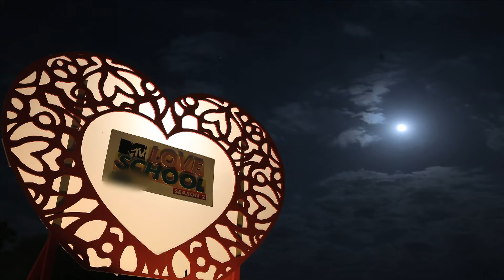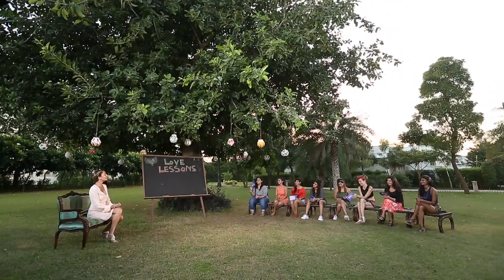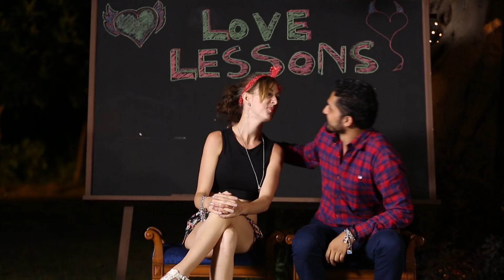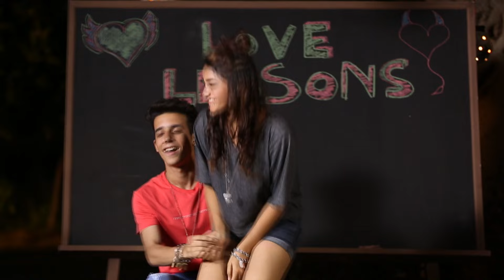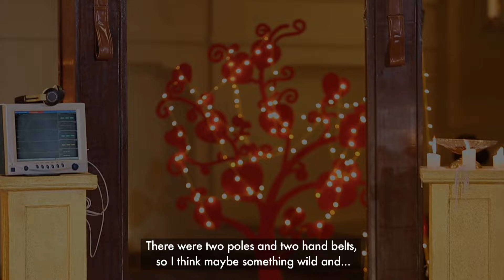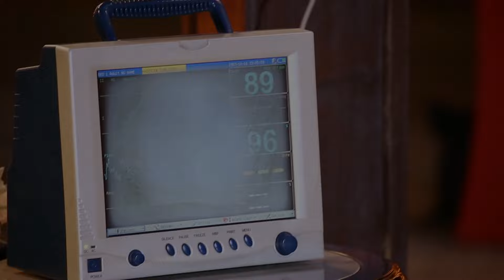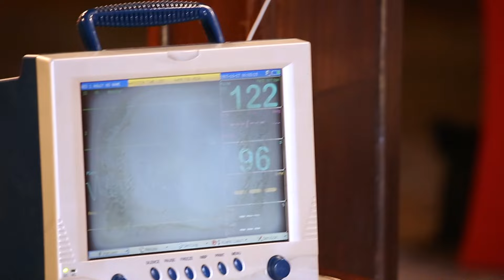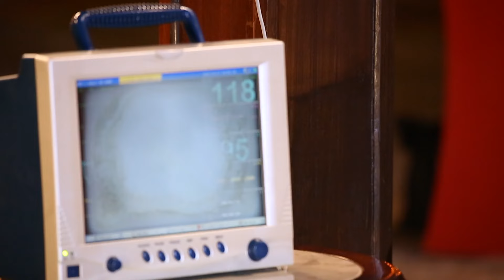MTV Love School | S02 | Full Episode 7 | Love Lessons on attraction!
How to maintain the spark in your relationship: Anusha and Karan's first love lesson about attraction and physicality in a relationship, will surely make some couples question their relationship. Watch out for this week's special 'Love assignment'.

Get ready for a thrilling journey of love, relationships, and drama in MTV Love School Season 2! Hosted by the stunning couple Karan Kundra and Anusha Dandekar, this season brings real-life couples who are struggling with their relationships to the forefront. Watch as Karan and Anusha help them through challenging tasks, emotional confrontations, and valuable relationship lessons. Will these couples find love again or will they call it quits? Find out in this exciting season filled with heartwarming and intense moments. 🌟